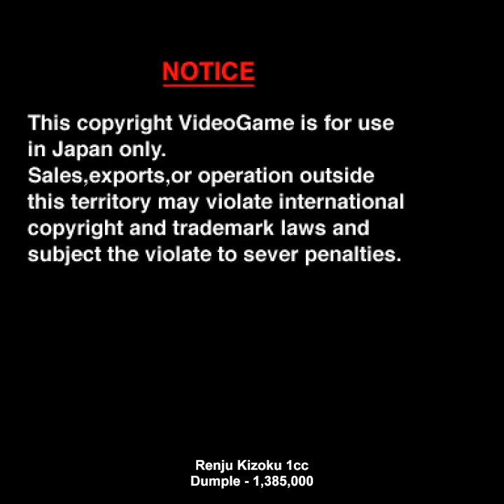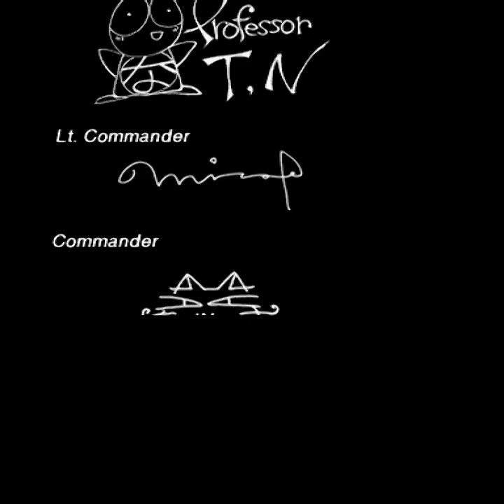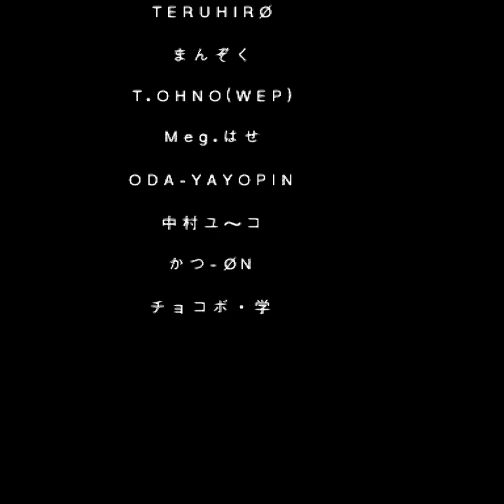Renju Kizoku arcade 1cc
A 1-credit clear of the arcade game Renju Kizoku [renju] played with WolfMAME 0.245. Score: 1,385,000. Play a series of rounds of Renju (similar to Gomoku). This is a very silly 1-credit clear since I used a program called Piskvork to decide where to move. But we were able to beat the Queen of Renju!